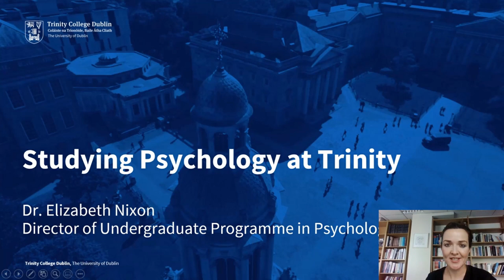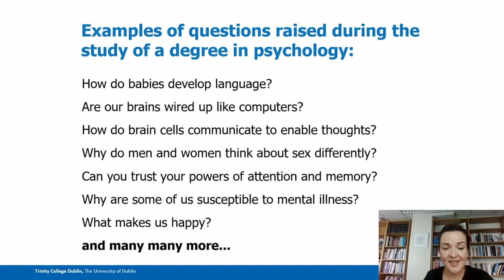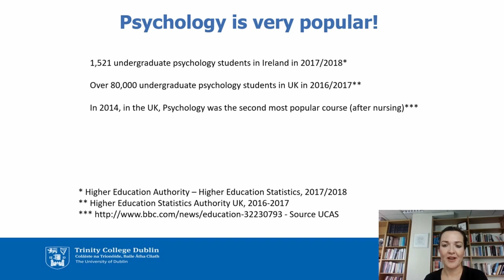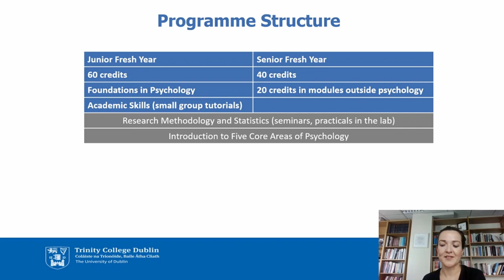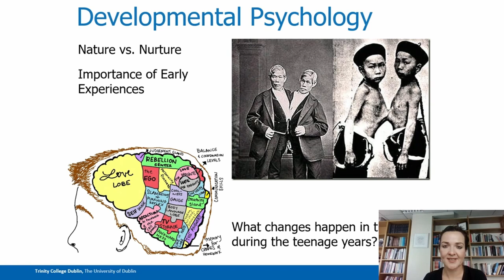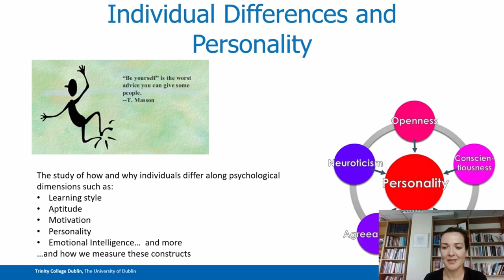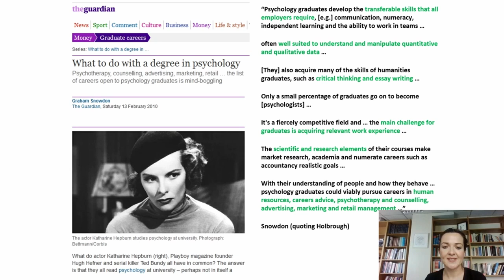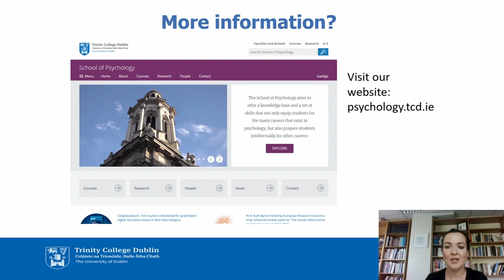Study Psychology at Trinity College Dublin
This is a presentation by Dr. Elizabeth Nixon giving an outline of the Psychology course in Trinity College. Psychology is the study of human behaviour and mental processes. It includes topics such as infant and child development, perception, learning, motivation, cognitive processes (like memory and problem solving), individual differences and social psychology, and has many of the features of a science course, such as practical work, statistical description and analysis of data and courses on the underlying physiology of the human brain.